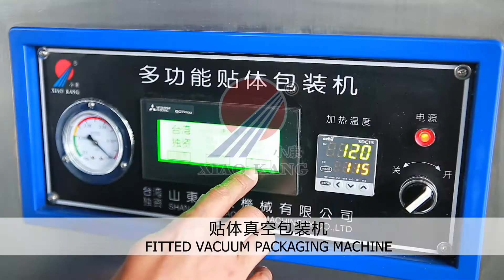Skin/Fitted Vacuum Packaging Machine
Suitable for kinds of seafood, especially for shrimp, fish, crab and so on.